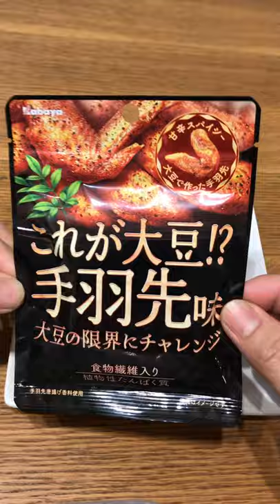Asinha de Frango 🤢